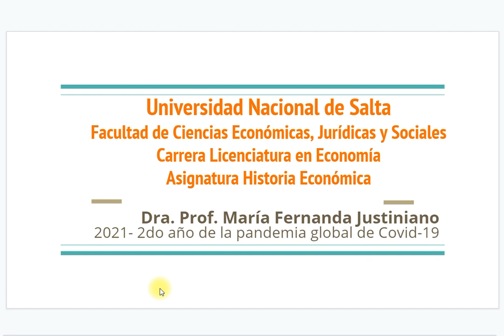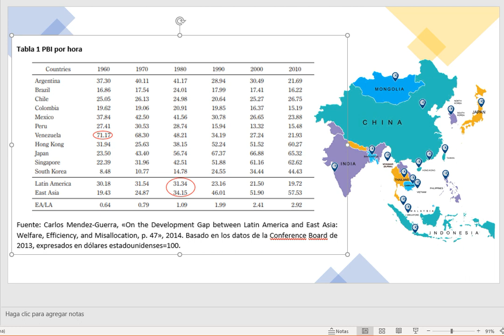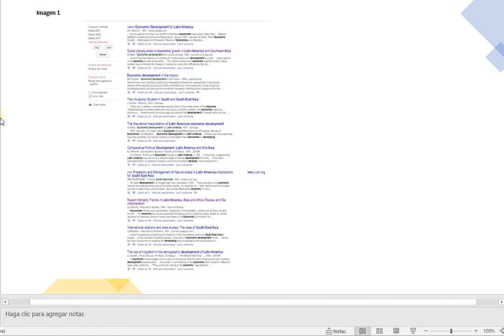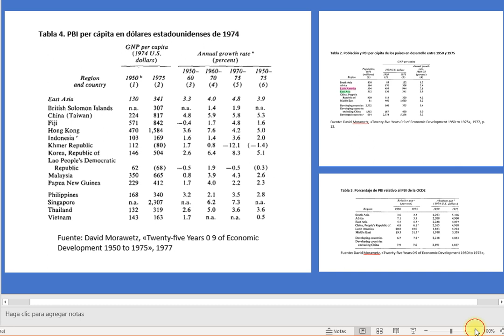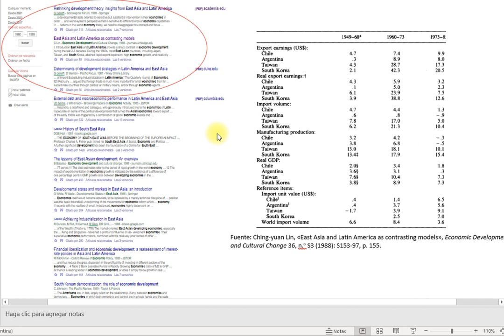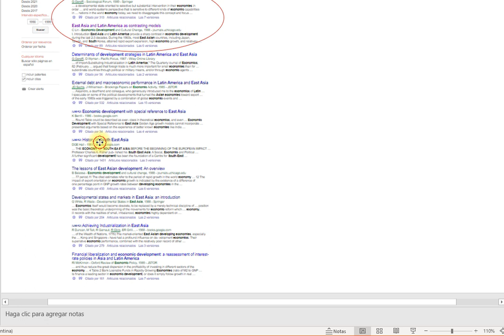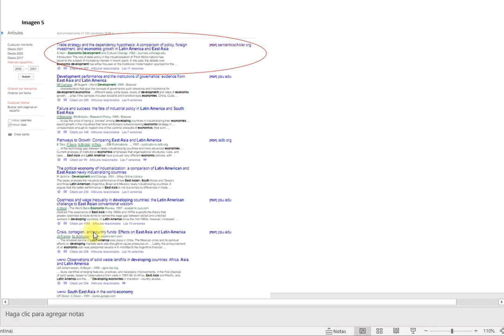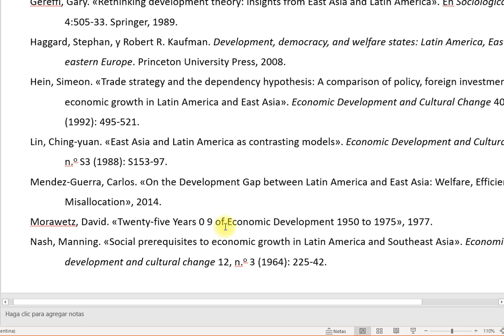América Latina y el Sudeste asiático desde 1950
Vamos a hacer una propuesta de estudiar comparativamente América Latina y el Sudeste asiático. Elegimos trabajar con los papers más visibilizados en Google Académico. La selección fue realizada por décadas.